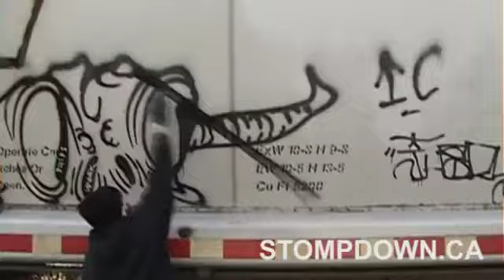Graffiti - Keep6 SDK Wholecar - Stompdown Killaz - November 13 2011 song Mr Hyde Demonic Harmonix